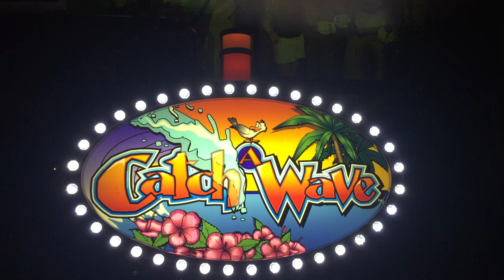IGT Catch a Wave topper and hand pay music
I got a matching topper for my IGT Catch a Wave 3902 board, but the component that controls the light show was burned out. My friend replaced it, but now the LEDs are always on.